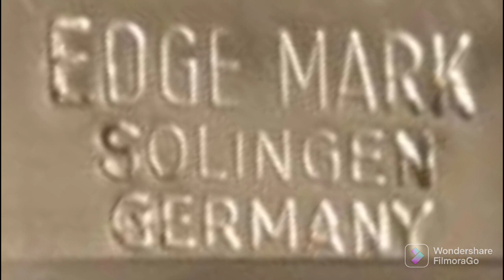Raridade por um dólar?